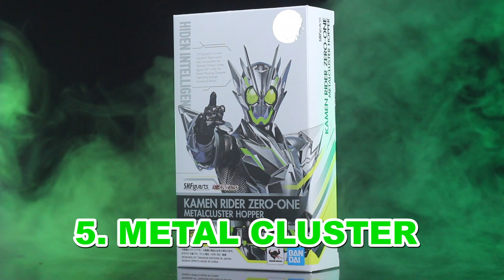7 SHF RIDER TERBAIK DI TAHUN 2021 VERSI UMAM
ini adalah 7 shf rider terbaik di tahun 2021 versi umam
tulis versi kalian di kolom komentar yah